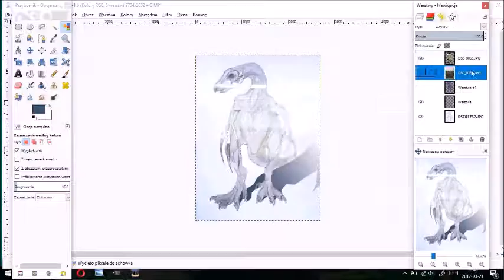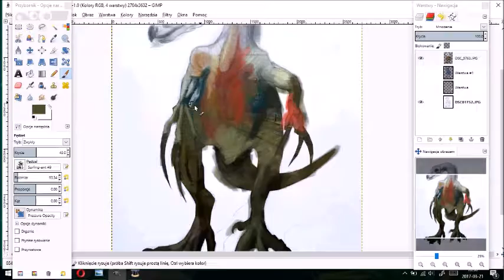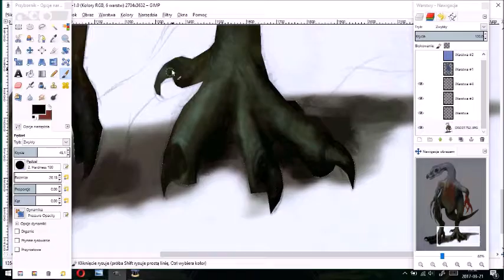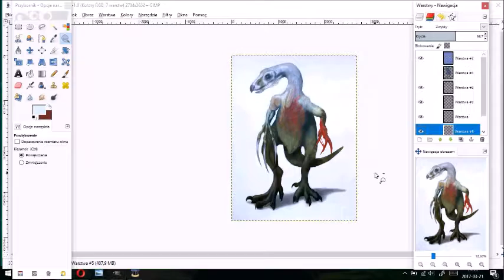Painting Process - Therizinosaurus【GIMP】